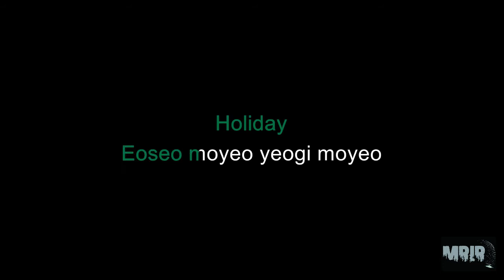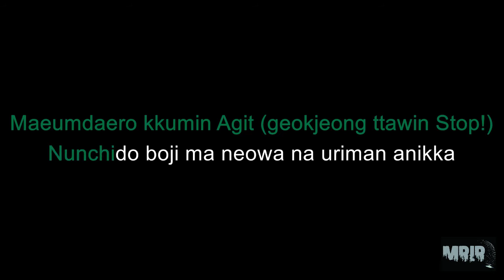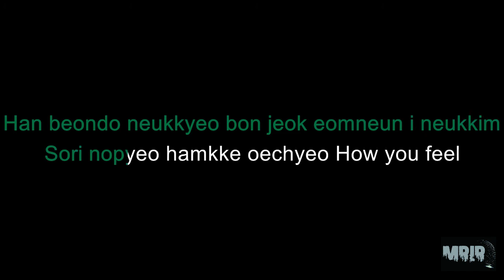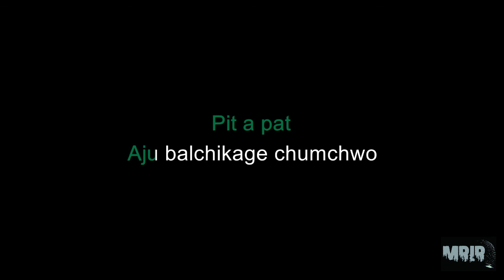Weeekly - Holyday Party Karaoke Instrumental With Lyrics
Instrumentak Karaoke Video With Lyrics